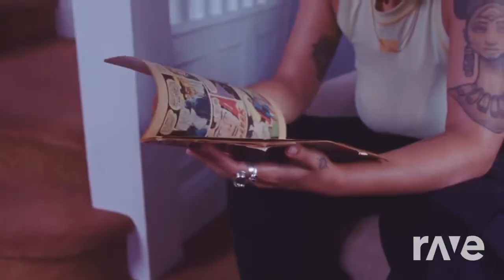Confessions Rhumba - Sudan Archives & Haruomi Hosono & The Yellow Magic Band | RaveDj